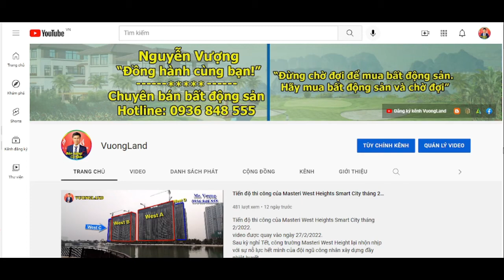Tòa S4.01 Sapphire 4 dự án Vinhomes Smart City –View tầng 18 Đông Bắc| VuongLand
Tòa S4.01 Sapphire 4 (Park Ville) dự án Vinhomes Smart City-View tầng 18 hướng Đông Bắc. Theo tôi thấy với mặt gần cầu như thế này, thì tầng trung- cao sẽ ít bị ảnh hưởng tiếng ồn từ xe cộ đi trên mặt cầu và đường nội khu hơn. Căn này có cục nóng điều hòa hơi to nên nhìn hơi chướng – đây là nhược điểm chung của các loại căn hộ 1 Phòng ngủ +1+1wc rồi. Còn anh chị đánh giá sao về tầm nhìn của căn này? Hãy để lại bình luận phía bên dưới anh chị nhé.
❤ Cảm ơn anh chị và các bạn đã xem video.
✪ Nếu anh chị cần xem nhà mẫu, tư vấn về dự án Vinhomes Smart City hoặc cần tư vấn về bất động sản thì có thể để lại bình luận hoặc liên hệ với tôi theo thông tin phía dưới:
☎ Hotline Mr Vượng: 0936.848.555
✳ Vinhomes Smart City - Đại đô thị thông minh đẳng cấp quốc tế đầu tiên tại Việt Nam
🏬 Địa điểm dự án: Nằm trên trục Đại lộ Thăng Long, khu vực phường Tây Mỗ, Đại Mỗ, quận Nam Từ Liêm, Hà Nội.
Đầy đủ bộ video các loại căn hộ mẫu tại tòa S2.01 dự án Vinhomes Smart City
Đầy đủ bộ video các loại căn hộ mẫu tại TTTM Vincom MegaMall dự án Vinhomes Smart City
+Video căn hộ mẫu 2 ngủ +2wc diện tích 64.7 m2 thông thủy- phân khúc cao cấp Ruby
Đầy đủ kho video nhà mẫu tại Royal City: (chất lượng video chưa tốt lắm - cả nhà xem tạm)
Video các dòng căn hộ Sapphire khi bàn giao thực tế:
Đầy đủ video nhà mẫu The Tonkin:
So sánh tiêu chuẩn bàn giao của phân khu Sapphire của Vinhomes Smart City, Masteri West Heights, The Sakura, tòa GS1
© Bản quyền thuộc về VuongLand, vui lòng không reup dưới mọi hình thức.
© Copyright by VuongLand ☞ Do not Reup